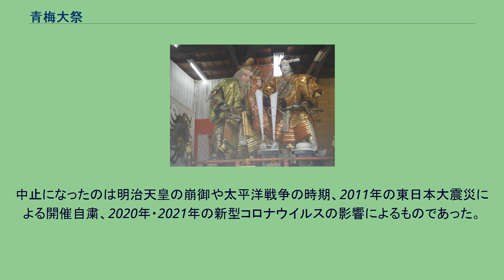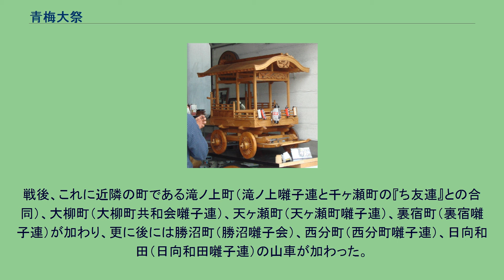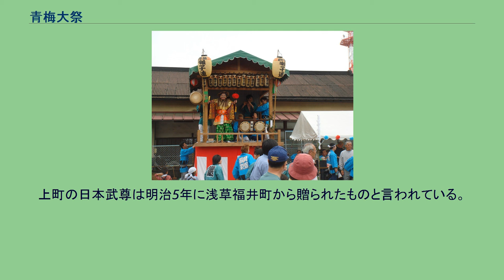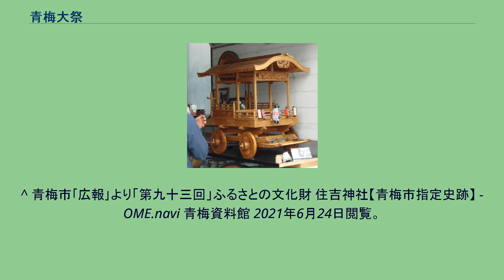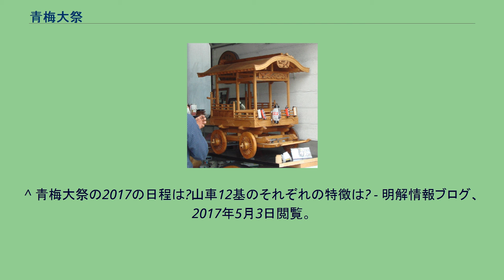青梅大祭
青梅大祭（おうめたいさい）は、毎年5月2日から5月3日にかけて東京都青梅市で行われる祭りのこと。
住吉神社青梅大祭、青梅祭り、住吉祭礼などとも呼ばれる。
青梅市では最大規模の祭り。
青梅大祭の山車 住吉神社 住吉神社は1369年（応安2年）に延命寺の創建にあたり、寺背の稲荷山に住吉大社（摂津国）の神を勧請したことが始まりとなった。
1513年（永正10年）には拝殿を改修し、完成を祝って氏子であった五町が祭礼を行ったのが青梅大祭の起源とされている。
山車が曳かれるようになったのは1872年（明治5年）になる。
1971年（昭和46年）までは旧暦の3月28日（新暦の4月28日）に行われていた（山車が曳かれるのは前日とこの日）。
翌年以降は、5月2日に住吉神社で神事を行い、この日と翌3日の両日に山車が曳かれるようになった。
中止になったのは明治天皇の崩御や太平洋戦争の時期、2011年の東日本大震災による開催自粛、2020年・2021年の新型コロナウイルスの影響によるものであった。
5月3日（本祭）には、青梅駅前の広範囲の道路を通行止め（青梅市勝沼にある青梅信用金庫本店付近の勝沼交差点～青梅市日向和田の青梅警察署日向和田駐在所先の和田橋交差点など）にして、計12の山車が曳かれる。
前日の5月2日（宵宮祭）には、勝沼交差点から文化交流センター（旧・青梅市民会館）前交差点まで午後より交通規制が行われる。
また、街道の両側には多くの露店が立ち並び、大勢の人で賑わう。
山車に乗る囃子は大太鼓一人、小太鼓（締め太鼓）二人、笛一人、鉦一人の五人囃子で踊り手が一・二人加わる。
山車同士または山車が練り歩く途中に居囃子がいる場所で鉢合わせになると、「競り合い」が行われる。
各々の山車には手古舞役の厚化粧の少年少女が3～10名ほど出る。
手古舞以外の少年少女は化粧しない。
また例年、多摩ケーブルネットワークで中継される。
山車は、先述のように計12の町の囃子連たちによって曳かれる。
元来の祭礼町は住江町（新宿。提灯には「宮本」）（墨江町囃子連）、本町（下町）（本町囃子連）、仲町（英町）（仲町囃子連）、上町（福井町）（旭連）、森下町（鶯町、溝端）（森若囃子連）の五町 で、この五町から山車が出た。
戦後、これに近隣の町である滝ノ上町（滝ノ上囃子連と千ヶ瀬町の『ち友連』との合同）、大柳町（大柳町共和会囃子連）、天ヶ瀬町（天ヶ瀬町囃子連）、裏宿町（裏宿囃子連）が加わり、更に後には勝沼町（勝沼囃子会）、西分町（西分町囃子連）、日向和田（日向和田囃子連）の山車が加わった。
（勝沼町、西分町、日向和田町は住吉神社の氏子町ではない）（山車を曳くようになったのは明治5年頃と言われている） 山車人形は、曳かれる山車の上部に置かれていたもので、1911年（明治44年）に電線が敷設された ため三層の山車を現在のような屋台型に改造し、その後は各町の人形場（祭典事務所）で展示されている。
その内、森下町の山車人形・武内宿禰は、嘉永年間製作のものとされ、もと神田三河町四丁目の山車人形であり、神田祭でも曳かれていたという（製作者は花川戸の住人、都梁斉・法橋仲秀英）。
本町は神功皇后と武内宿禰が皇子（後の応神天皇）を抱いたもので、三代目原舟月の作。
1884年（明治17年）に東京・神田岩本町から山車と共に購入したものである。
上町の日本武尊は明治5年に浅草福井町から贈られたものと言われている。
神功皇后（住江町）はお歯黒を付け引眉しているが静御前（仲町）は引眉せず歯は白いままである。
昭和43年にこれらの5町の山車人形は市の有形民俗文化財に指定された。
会場を練り歩く各町の山車の他にも各地域の居囃子が青梅大祭に参加している（祭礼に参加の囃子連は年によって異なる）。
また、青梅囃粋會（おうめそうすいかい）所属の団体など下記の居囃子団体も参加している。
2019年には以下の囃子連も参加した。
^ 住吉神社　東京都青梅市住江町 - 神社と古事記 2021年6月24日閲覧。
^ 青梅市｢広報｣より「第九十三回」ふるさとの文化財 住吉神社【青梅市指定史跡】 - OME.navi 青梅資料館 2021年6月24日閲覧。
^ 青梅祭り（青梅大祭） - 大京ホーム株式会社HP ^ 『増補改訂 青梅市史 上巻』pp.1034,1035 ^ 柚木町の『梅花連』も加わっている。
^ 畑中の囃子連。
^ 1971年7月1日に現在の町名に変わった。
『青梅大祭 / 勝沼町の歴史 - ウェイバックマシン（2018年8月16日アーカイ...